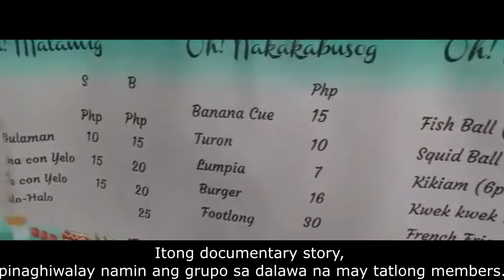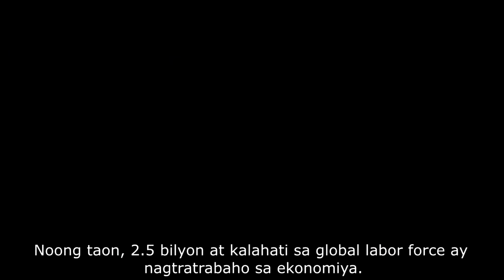Life of a Vendor - A Short Documentary Film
A documentary film about what is the life of the vendor in the Philippines.

Made by: STEM SI01 - Group 7
Members: Perolino, Bringquez, Lim, Romano, Distura, and Crescini